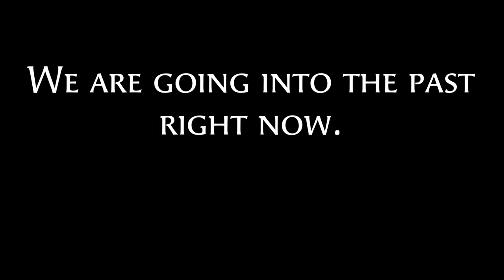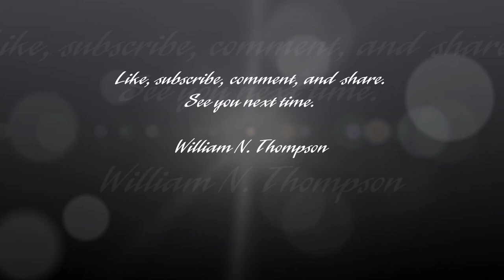Bill's World Episode 7 Battleship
This episode is dedicated to my dad who passed away recently. Please give my family thoughts and prayers in the comments section.
In this episode I talk about the game Battleship. And this one is on the road.